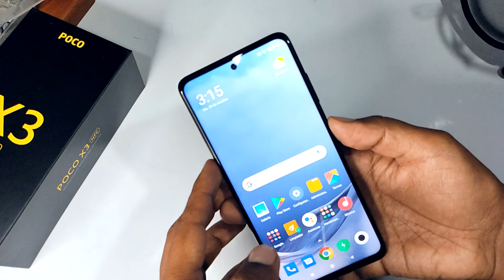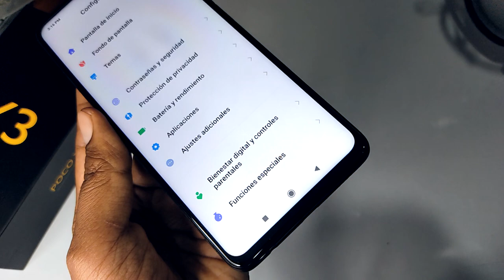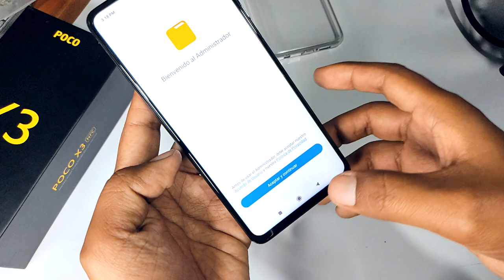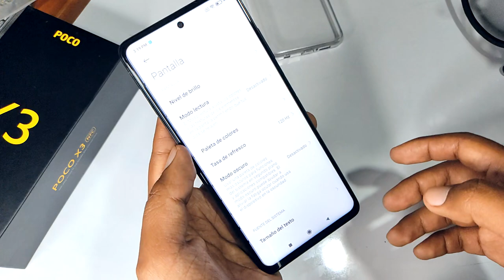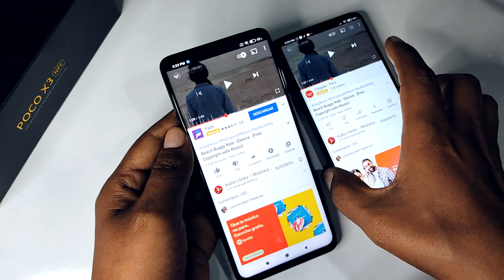POCO X3 NFC - Unboxing || Primeras Impresiones || Comparativa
Me acaba de llegar el Poco X3 NFC y ya tengo unas primeras impresiones además que acabo de hacer una muy pequeña comparativa con el Rn8PRO
no te puedes perder este video.